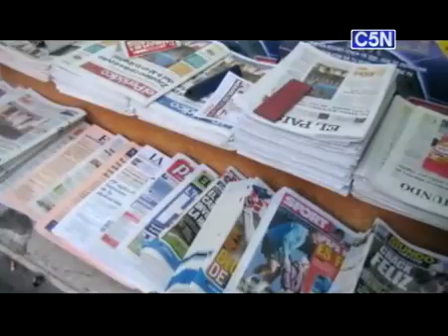Conmovedor mensaje a los argentinos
Una invitación a la reflexión !